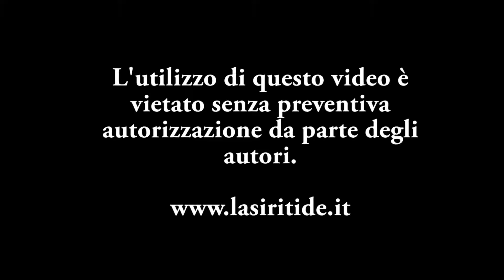Terre Joniche: 5 snni dalle alluvioni